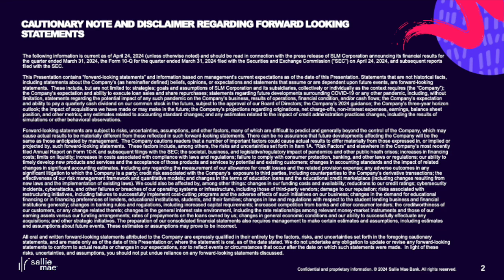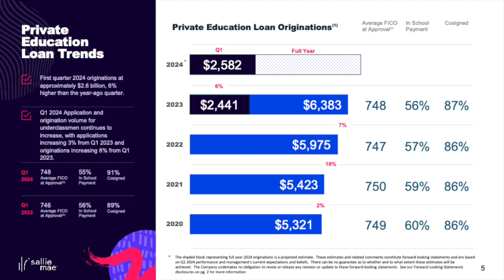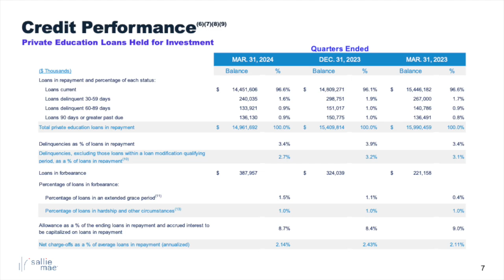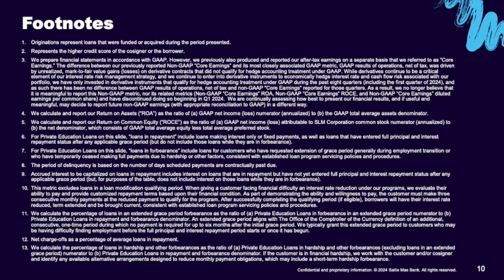SLM Corporation SLM Q1 2024 Earnings Presentation